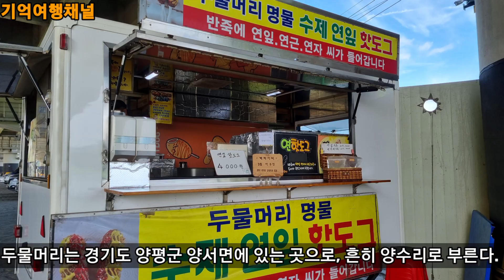경기도여행 |양평여행 |두물머리 |양평